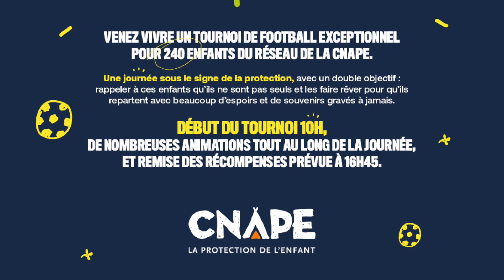12 jeunes nantais se préparent pour le "tournoi de l'enfance" au Stade de France !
Ce dimanche 21 novembre, 12 jeunes nantais défavorisés, soutenus par la CNAPE, porteront les couleurs du FC Nantes lors du Tournoi de l'Enfance organisé au Stade de France.

Récemment, ils ont pu vivre une journée de rêve à la Jonelière, où ils ont assisté à une séance des pros avant de prendre part à leur tour à un entraînement sous la houlette de 3 joueurs pros, afin de se préparer pour ce tournoi.